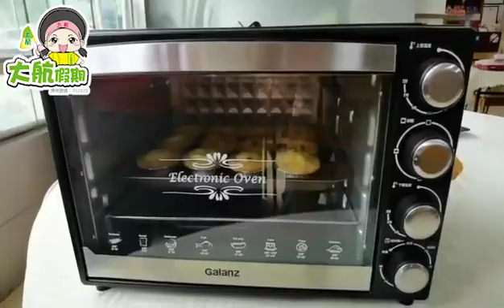【蔡生推介 第11集】同場加映蔡生學整特色檸茶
今日蔡生去咗學整檸檬茶
但呢個檸檬茶唔係普通嘅檸檬茶而係一杯係特色檸檬茶
千祈唔好睇小檸檬茶
紅茶、檸檬、糖漿嘅比例一定要係完美之作
睇吓蔡生熟能生巧嘅樣子有姿勢又有實際
我諗拍片之前應該落咗唔少苦工㗎🏻
預埋你！一齊落手落腳，炮製一杯特色檸檬茶

【突擊優惠】用APP報名，即減HKD10 !